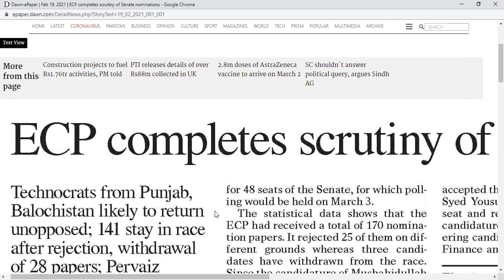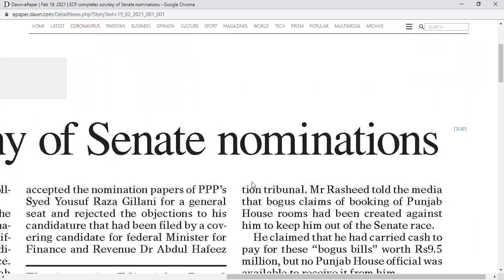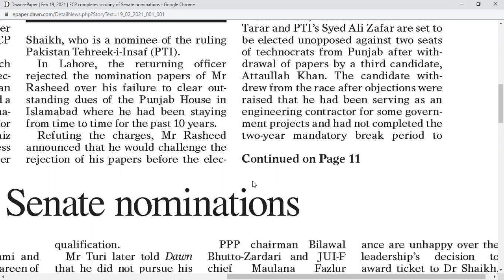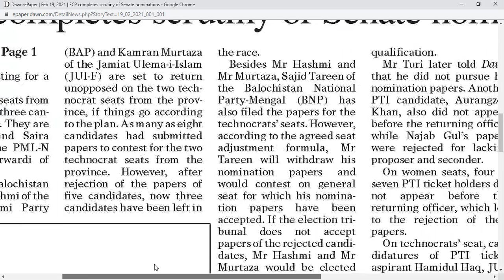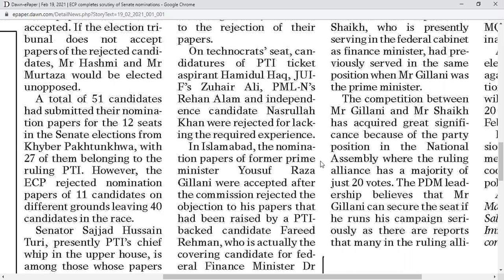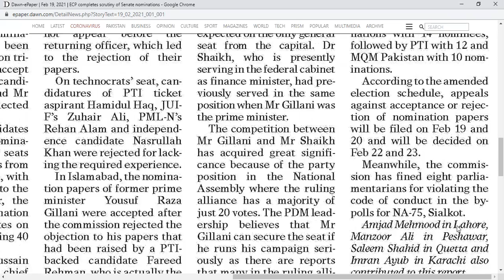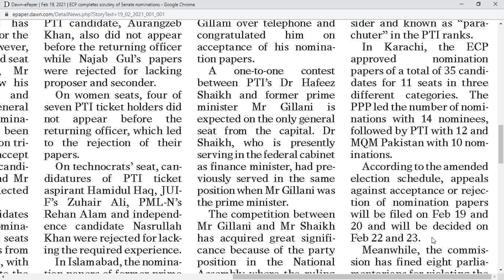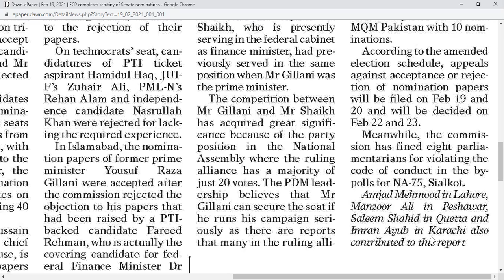NEWS4 190221 by Springs English Academy, Bahria Town, Lahore 0301 4604168, 0321 4869081